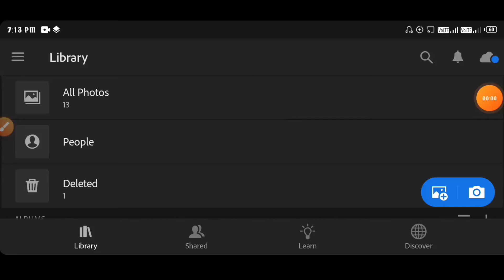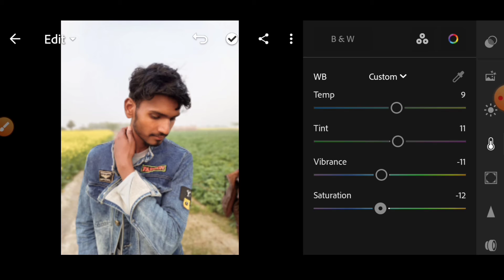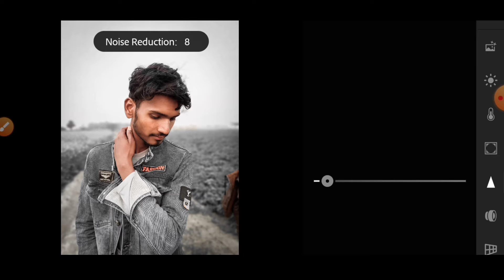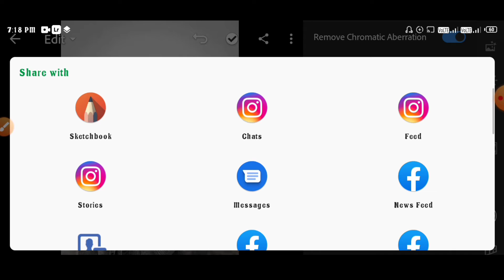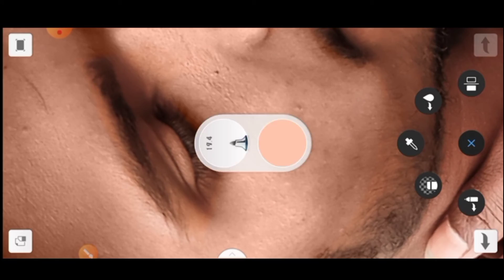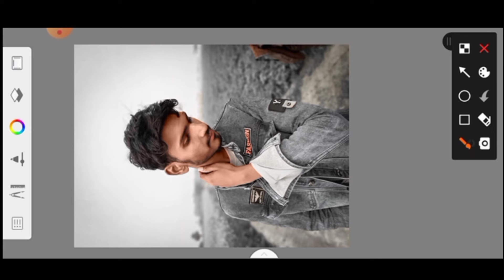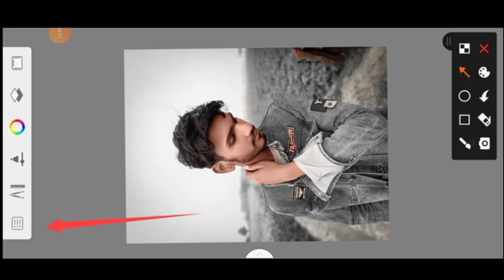lightroom dark photo editing+ Autodesk face smooth editing#evilediting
Autodesk app link👇
New editing#lightroom